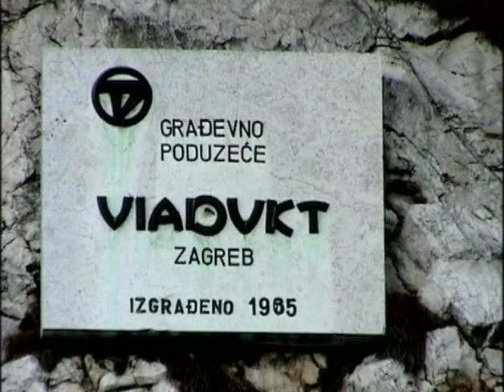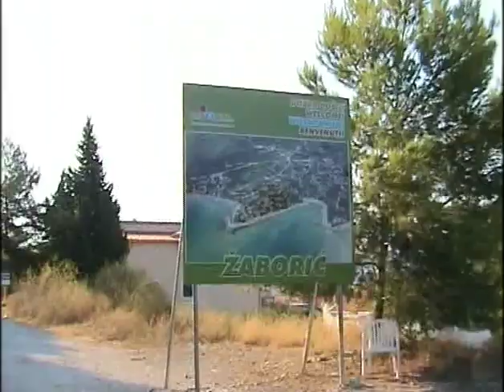97.Chorwacja 2008 cz.1/2 Zaboricz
Nasz apartament z pięknym widokiem, spacer po Zaboriczu, obserwacja łodzi latających gaszących pożary, plażowanie.